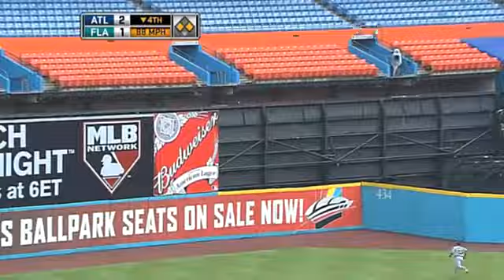2010/07/25 Recap: ATL 4, FLA 5 F/11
7/25/10: Helms' heroics see Marlins walk off